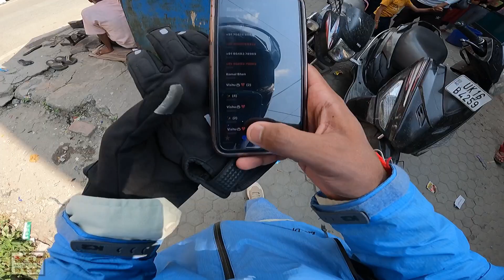Petrol pump Sacm ⚠️ | in Uttarkashi | be careful guy’s | daily vlog | episode 08